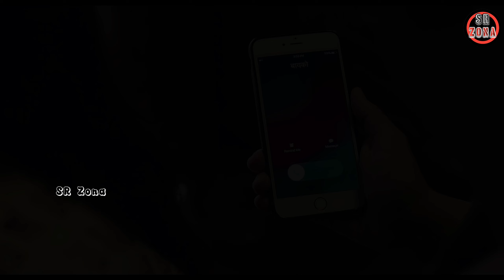Kematian yang Aneh Akibat Selingkuh‼️Alur Cerita Film India Bahasa Indonesia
Alur cerita film India terbaru subtitle Indonesia atau film India bahasa Indonesia yang dirilis tahun 2023. Alur cerita film india ini termasuk alur cerita film india thriller action yang sangat banyak digemari penonton. Dan review film ini sudah dirangkum dengan rapi dalam video yang berjudul ' Kematian yang Aneh Akibat Selingkuh '

Olshop SELVI Brightening :
shopee.co.id/selviofficialshop